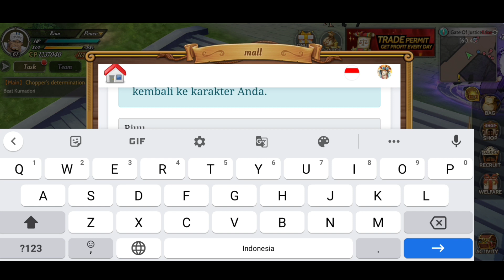GIFTCODE Kompensasi Roll Back Server 1 - 3 | One Piece Burning Will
GIFTCODE Kompensasi Roll Back - One Piece Burning Will
Giftcode harus lv 40 ya